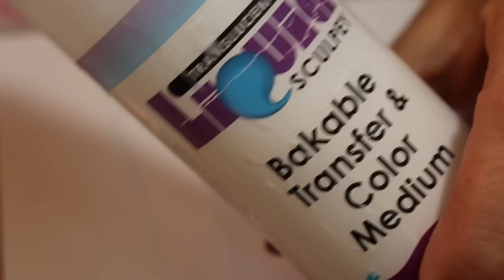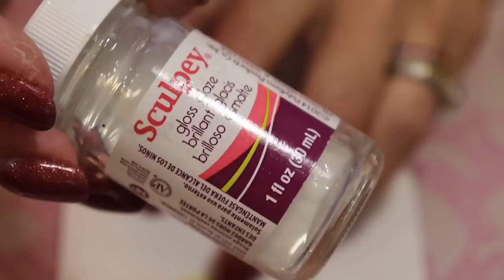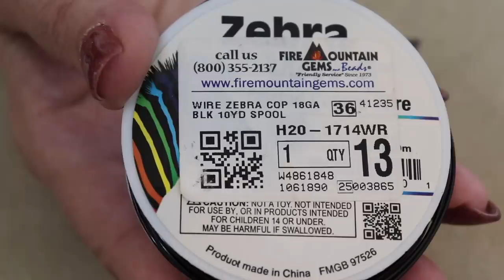How To Create Halloween Batty Doll Decor with Polymer Clay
These fun little bats can be made into a brooch or used on a halloween wreath

 the glass cabochons for eyes I used are  8mm

Unfortunately videos not only take many hours of my time but have actual production costs involved I prefer to keep my videos free for all and greatly appreciate all those who support my channel through my shop - thank you

My original  designs are free to use in all your personal work for craft fairs and art shows however if you are to copy them for sale or reproduction in  videos or  on the internet you need my express written permission .
Where I buy my polymer clay
my etsy store